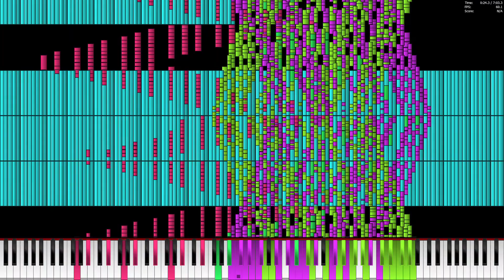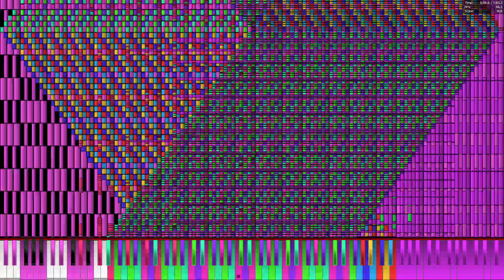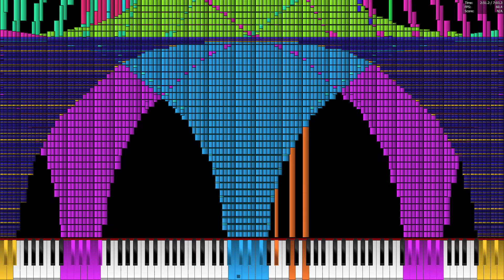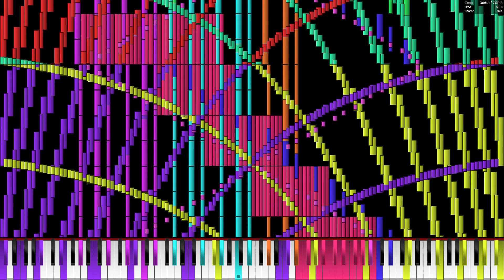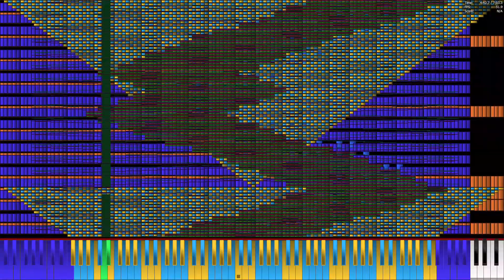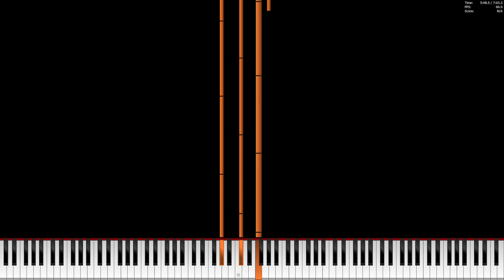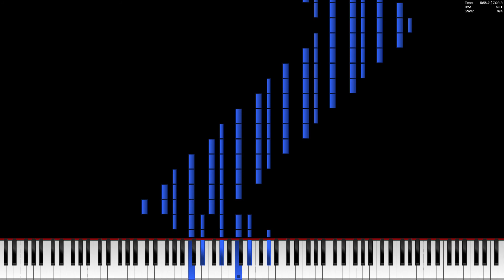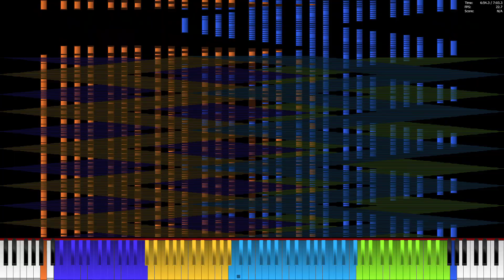[Black MIDI] MUTE's Series 25.9 million notes | Legit run (i5 7200u)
Merged MIDI. haha.
also something went wrong with the audio.

MIDI by: TheWonder[WP], JMV5 Orangepaprika67 and Hydryi (me)
DL: n/a

Soundgunt: Cfaz Keys III by: MBMS. cool soundfont haha nuts